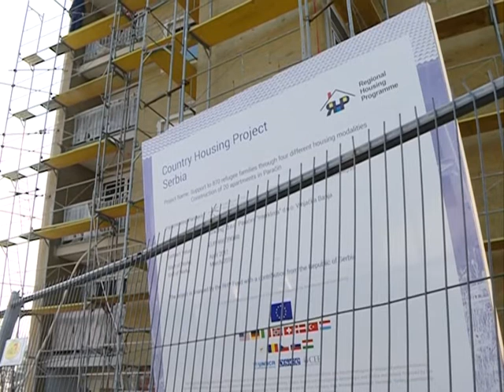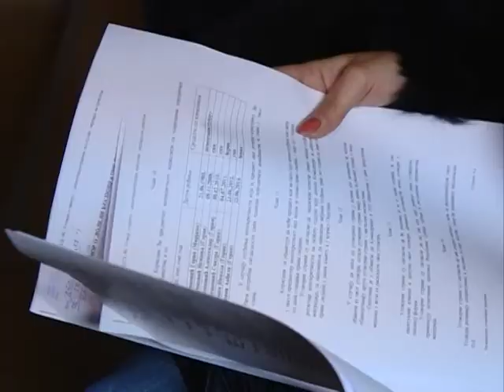Pomoć izbeglicama u Paraćinu za Srbija online 06.02.2018.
Opština Paraćin godinama unazad pomaže izbeglicama koje su se, iz ratom zahvaćenih područja, doselile na teritoriju ove opštine. Svi projekti sprovode se u saradnji sa Komeserijatom za izbeglice.
novinar: Jelena Lukić
snimatelj: Saša Jović
montaža: Vesna Dobrosavljević Đukanović
proizvodnja: Kopernikus RTV Jagodina